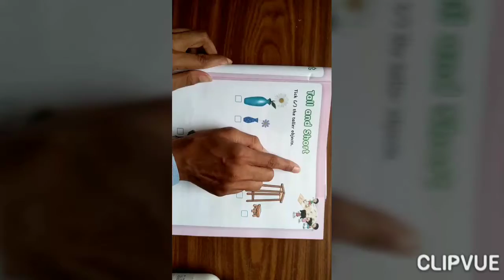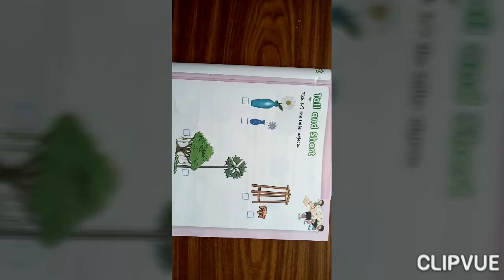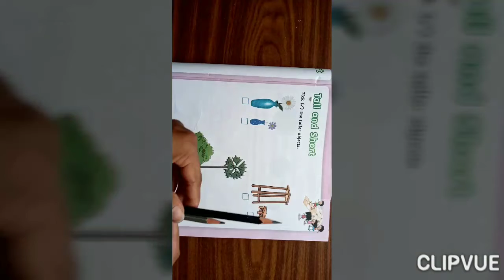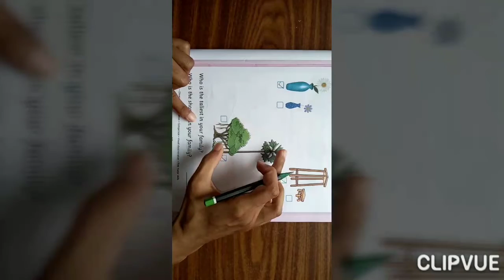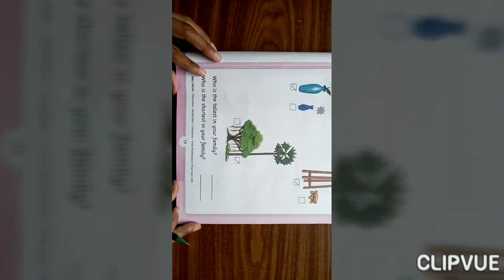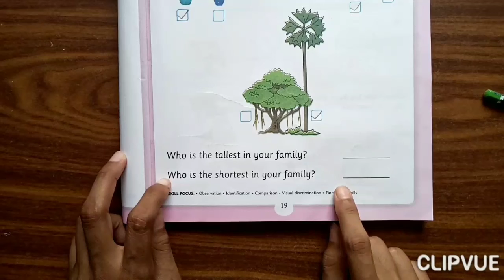MATHS SR.KG PART:-TALL AND SHORT 23-7-2020